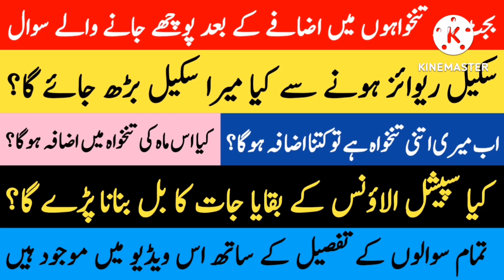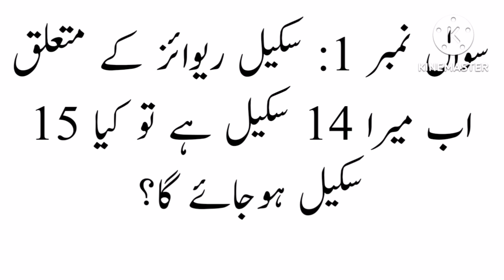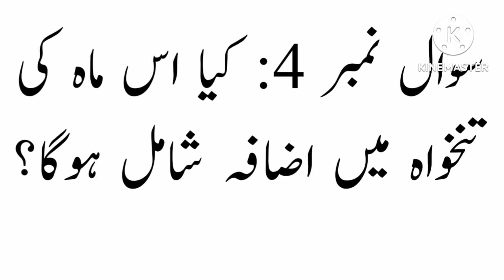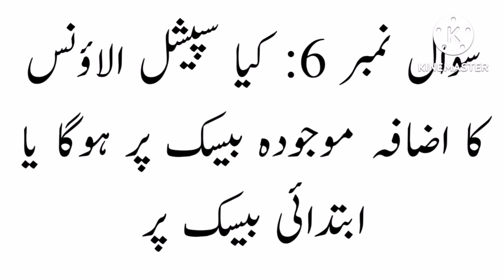Q&A | Budget 2022 | Scale Revised | Special Allowance | Pay And Pension